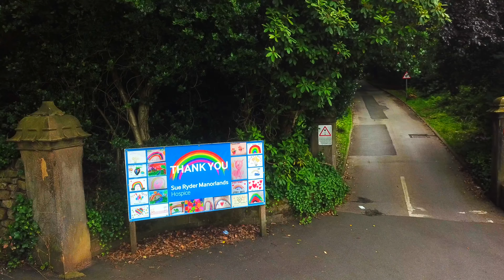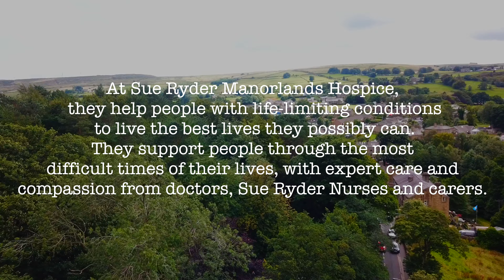Manorlands Hospice Vehicle run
The vehicle run took place on the 2nd of August it passed through many local villages where the support from residents was outstanding. The run was to raise money for Manorlands Hospice the amount raised hasn't been finalised yet as people are still donating. if you wish to donate you can using the link below.